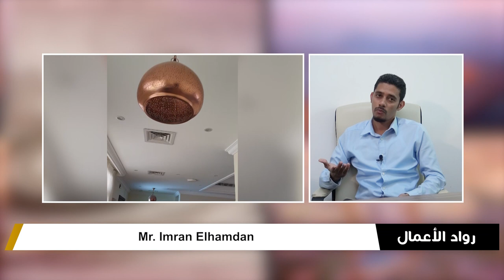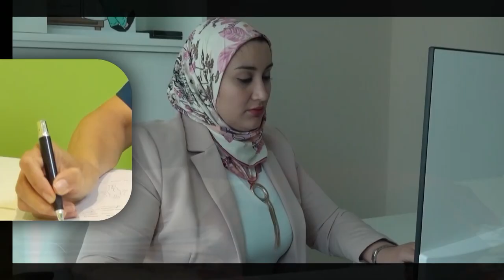Mr Imran Elhamdan Technical and Sales Manager of Ubiquitous Smart Technologies